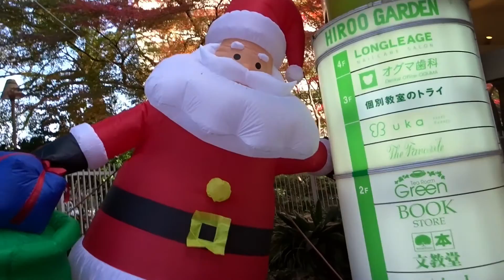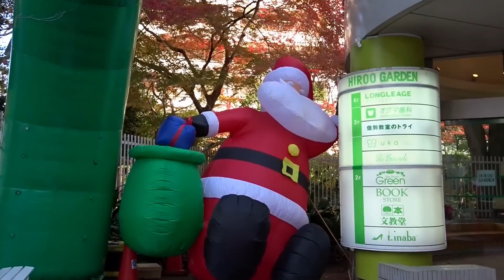強風ぶっ飛びサンタ&七人の小人(前編)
12/25クリスマス。強風にベロベロたなびく、サンタクロースさんに遭遇！可哀想だけど、ちょっと笑ってしまう、ユニークな様子でした(^_^)。ほのぼの！